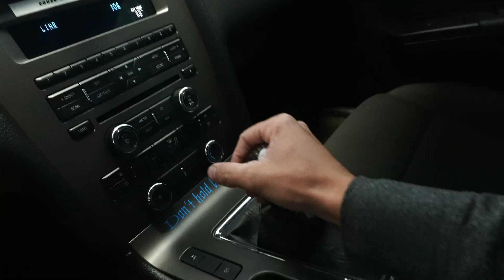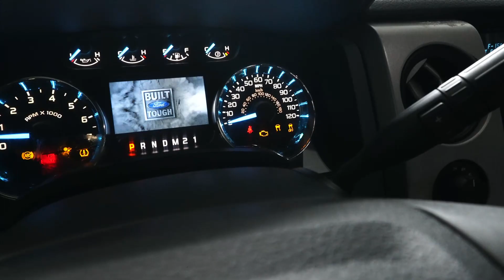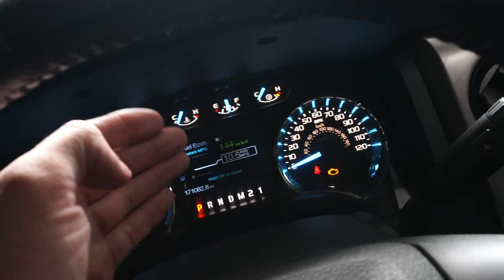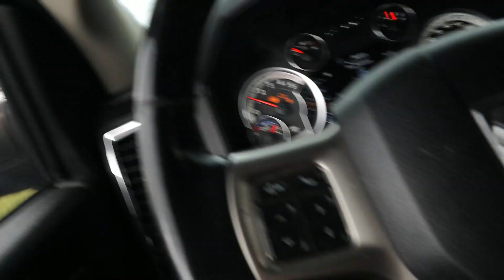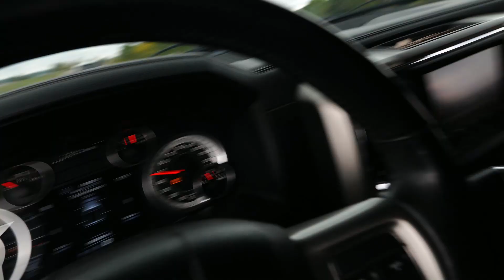Buying the cleanest high mileage f-150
I know its just an ecoboost but at the end of the day it is just a daily BUTTTTT. I am very happy to finally own my own truck and especially it has the same sterling grey as darla which is soooooooo cool. Now it does havbe some problems but that isn't nothing to us. Get ready for some more truck content because we got a LOT of work!